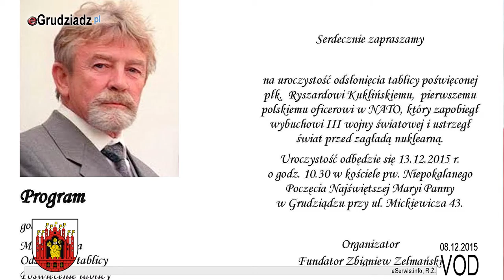Odsłonięcie tablicy poświęconej płk. Ryszardowi Kuklińskiemu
W najbliższą sobotą nastąpi odsłonięcie tablicy poświęconej płk. Ryszardowi Kuklińskiemu, która znajdzie się obok tablicy trojga Żołnierzy Wyklętych znajdującej się w kruchcie kościoła “młodzieżowego” przy ul. Mickiewicza w Grudziądzu.